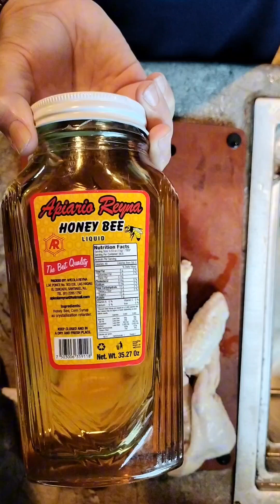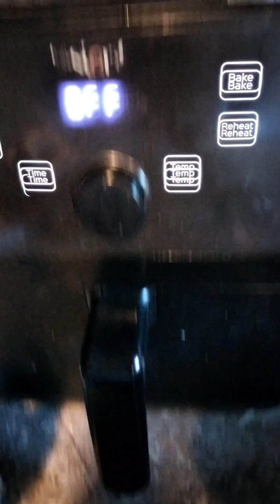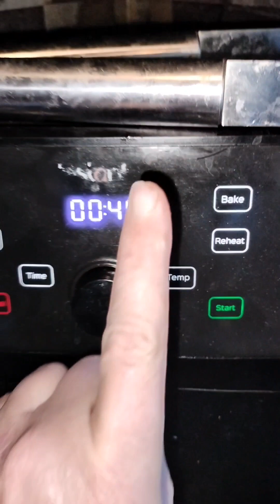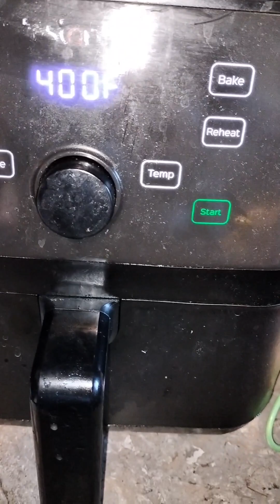March 14, 2024